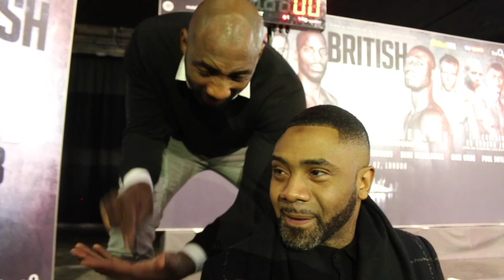'JOHNNY CANT PICK FLOWERS LET ALONE FIGHTS!' - SPENCER FEARON & JOHNNY NELSON BEEF OVER BRITISH BEEF